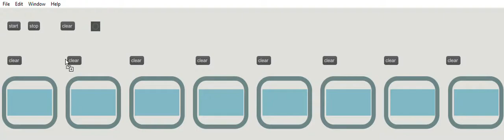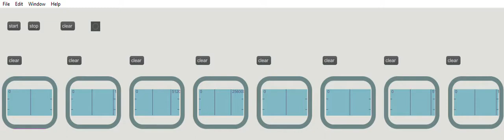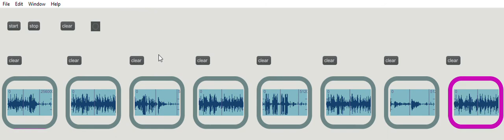Mix and Match with Max/MSP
Mix and Match with Max/MSP, a remix for elementary students